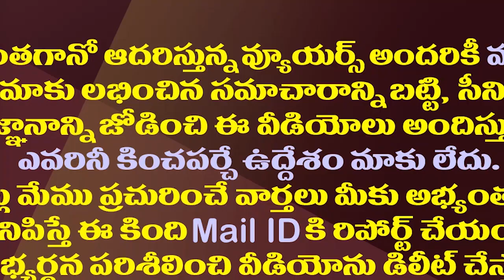కర్ణాటకలో కమలం కుదేలవడం జగన్ మంచి కోసమే| BJP's Defeat In Karnataka Is Good For CM Jagan| AP Politics